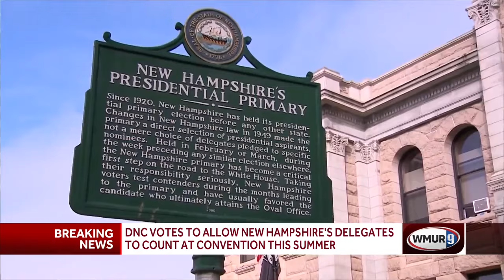DNC committee votes to count New Hampshire's delegates at national convention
The Democratic National Committee has voted to count New Hampshire's delegates at the party's national convention.